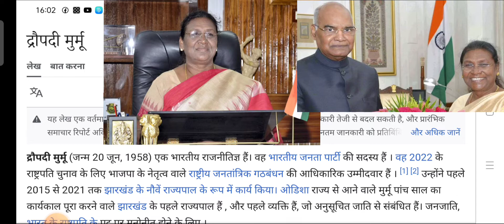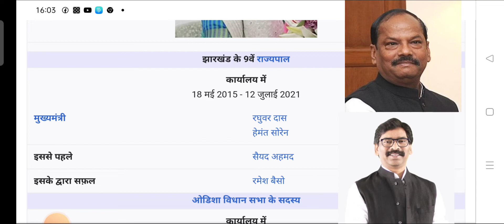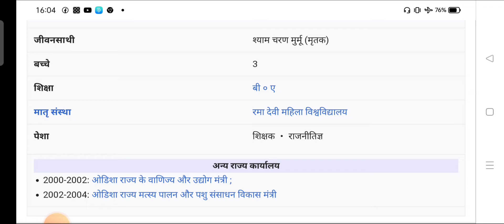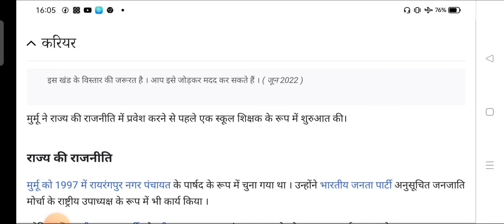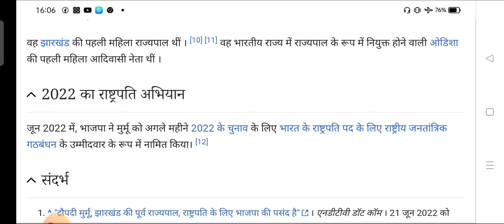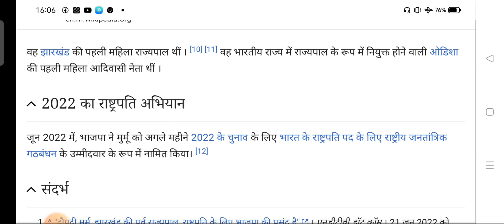कौन होगा भारत का अगला राष्ट्रपति पूरा विवरण और साथ ही उनके बारे में सम्पूर्ण विश्लेषण जरूर देखिए